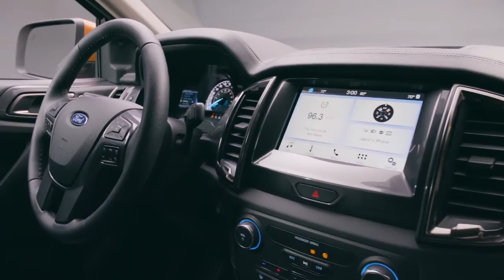Nueva Ford Ranger 2019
Ford today reveals the all-new 2019 Ford Ranger for North America, bringing midsize truck fans a new choice from America’s truck sales leader – one that’s engineered Built Ford Tough and packed with driver-assist technologies to make driving easier whether on- or off-road.

Production begins late this year at Ford’s Michigan Assembly Plant as customer demand is growing for midsize trucks. U.S. sales are up 83 percent since 2014 as a new generation of midsize truck buyers seek more maneuverable, fuel-efficient pickups.

The 2019 Ford Ranger answers the call with an all-new midsize pickup featuring a new exterior design, chassis and powertrain developed specifically for North American truck customers. Powerful and strong, with a high-strength steel frame, Ranger is equipped with a proven 2.3-liter EcoBoost® engine mated to the only 10-speed automatic transmission in the segment.

“Ranger has always held a special place in the hearts of truck fans,” said Hau Thai-Tang, Ford executive vice president, Product Development and Purchasing. “The all-new Ranger is designed for today’s midsize truck buyer, delivering even more utility, capability and technology for those who blend city living with more off-the-grid adventures on weekends.”

Ranger comes in entry-level XL, mid-level XLT and high-level Lariat trim series with available Chrome and Sport appearance and FX Off-Road packages, and in SuperCab or SuperCrew cab configurations.
Vídeo y Texto de: Ford